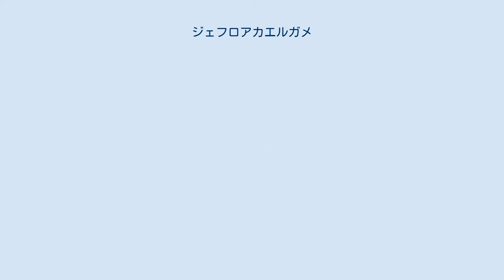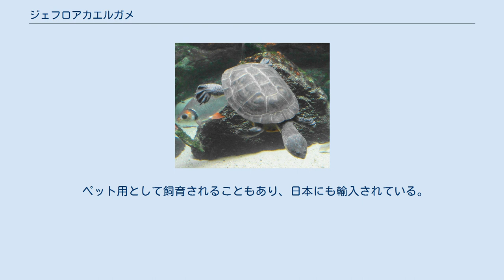ジェフロアカエルガメ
ジェフロアカエルガメ（Phrynops geoffroanus）、ヘビクビガメ科カエルガメ属に分類されるカメ。
カエルガメ属の模式種。
 模式標本の産地（模式産地）はブラジル。
 アルゼンチン北東部、ウルグアイ、エクアドル東部、ガイアナ西部、コロンビア南部、ベネズエラ東部、パラグアイ、ブラジル、ボリビア（ガイアナ東部、スリナム、フランス‹仏領ギアナ›に分布する可能性もあり） 最大甲長39.1cm。
背甲は非常に扁平で、上から見ると卵型。
椎甲板に筋状の盛りあがりがあるが、成長に伴い消失する。
背甲の色彩は黒や灰色、暗褐色。
腹甲の色彩は黄色や淡黄色。
 頭部は中型。
頭部背面の色彩は灰色で、側頭部には左右に2本ずつ黒い筋模様が入る。
 幼体は肋甲板にもキールがあるが、成長に伴い消失する。
腹甲の色彩は赤やピンク色。
 肋甲板にキールがある。
 系統解析から亜種ホオスジカエルガメを独立種（ホオスジカエルガメ）とする説もある。
しかし亜種ごとの分布や形態の差異も不明瞭（単に幼体を記載しただけの可能性もあり）であることから、現状では独立種として分割する事を無効とする説が有力。
 流れの緩やかな河川や湖、池沼に生息し、水底に腐食質などが堆積物した水生植物の繁茂する止水域を好む。
 食性は動物食で、魚類、両生類、昆虫、甲殻類、軟体動物、ミミズなどを食べる。
1回に10-20個の卵を産む。
 種小名geoffroanusはÉtienne Geoffroy Saint-Hilaireへの献名。
主に飼育下繁殖個体が流通するが、野生個体が流通する事もある。